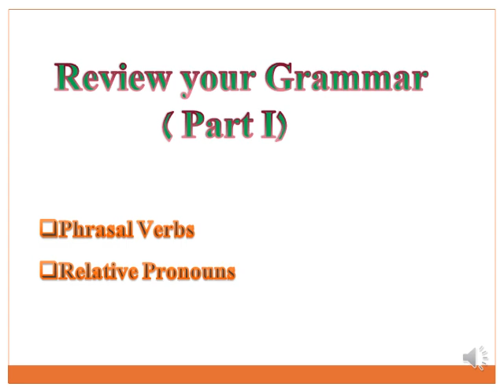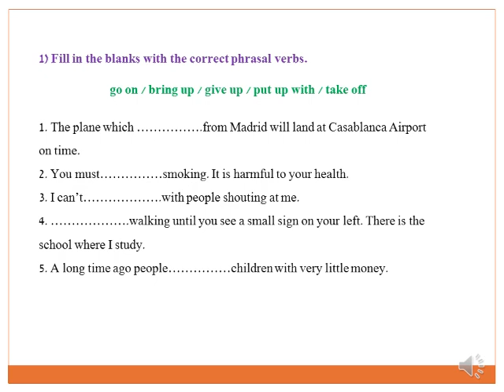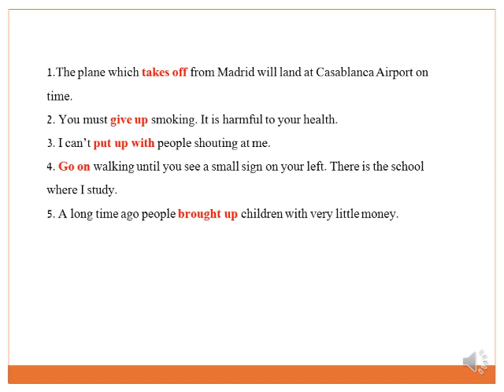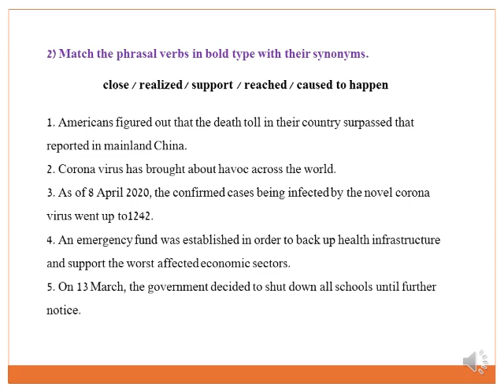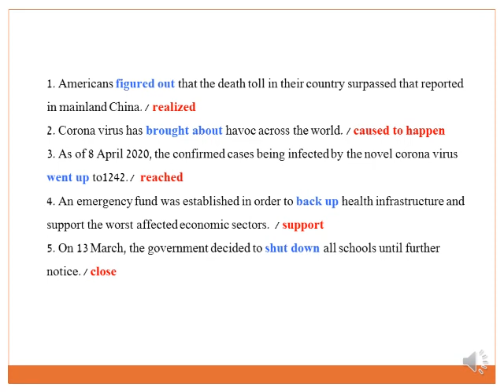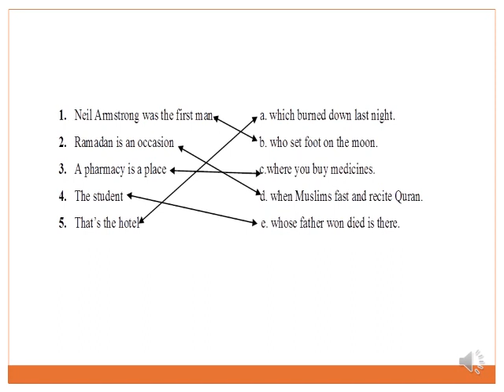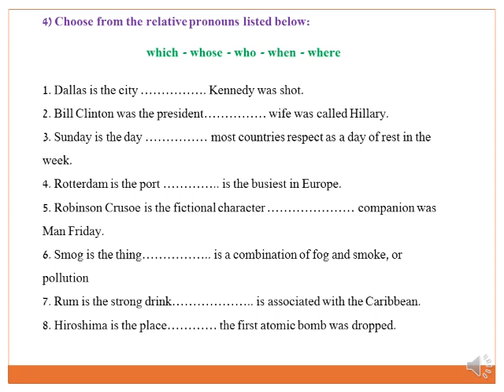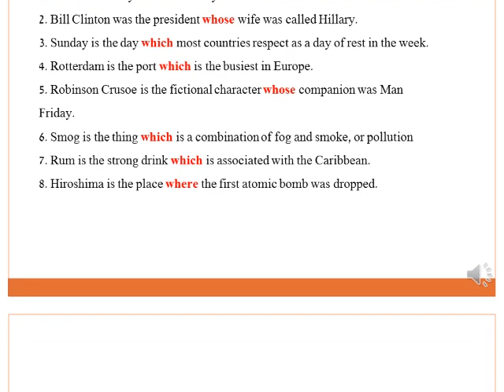Review unit 7 and 8 ( part 1) / 1Bac مراجعة الأستاذ ع.م أعواج الوحدتين 7 و 8 / السنة الاولى باكالوري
Review unit 7 and 8 ( part 1) / 1Bac مراجعة الوحدتين 7 و 8 / السنة الاولى باكالوريا